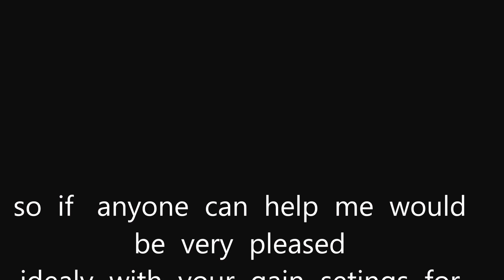problemswith glitch cx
cx 20 Bigshark jitter Problem please  help